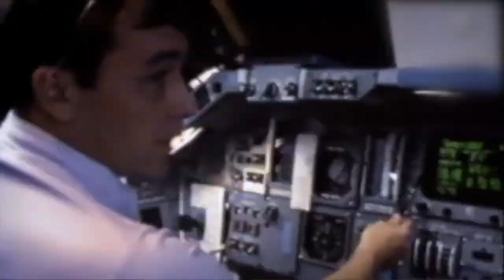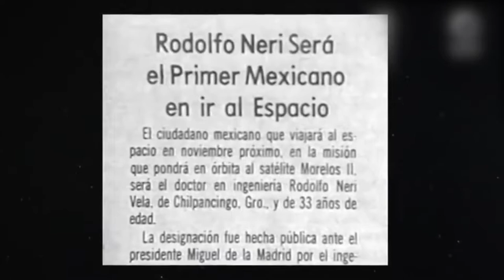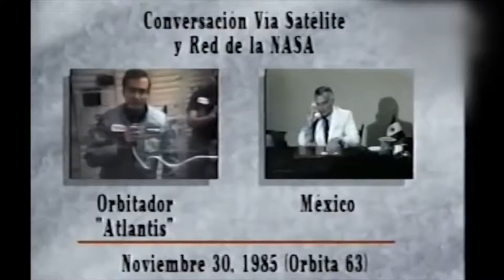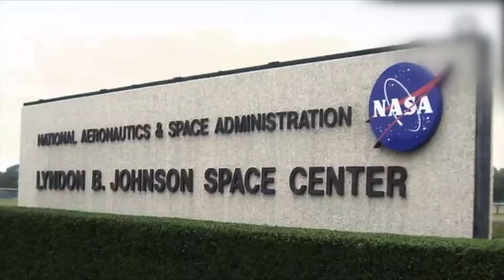Rodolfo Neri Vela en Si Dios Lo Sabe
El primer astronauta mexicano y primer representante latinoamericano en una misión de la NASA Rodolfo Neri Vela estuvo en Durango para impartir su conferencia "De la luna hacia el planeta Marte". Hablé con él para Si Dios Lo Sabe donde manifestó que, México requiere mayor inversión en la ciencia y tecnología; además, destacó que actualmente apoya el proyecto de nación del Presidente Andrés Manuel López Obrador.